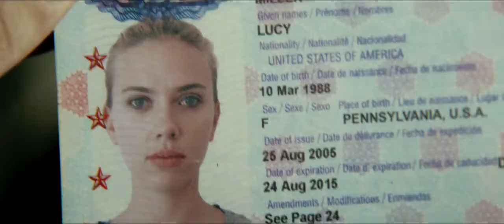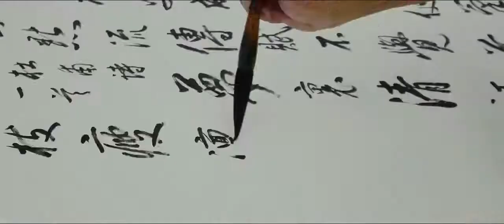Lucy | Trailer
From La Femme Nikita and The Professional to The Fifth Element, writer/director Luc Besson has created some of the toughest, most memorable female action heroes in cinematic history. Now, Besson directs Scarlett Johansson in Lucy, an action-thriller that tracks a woman accidentally caught in a dark deal who turns the tables on her captors and transforms into a merciless warrior evolved beyond human logic.